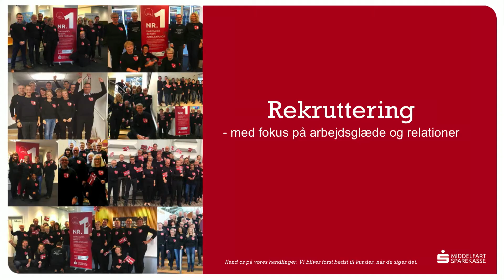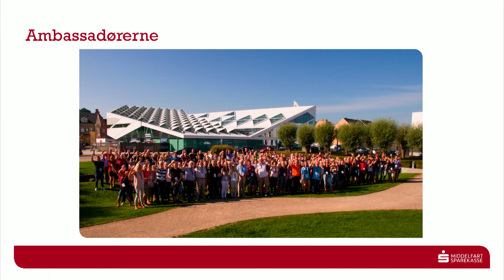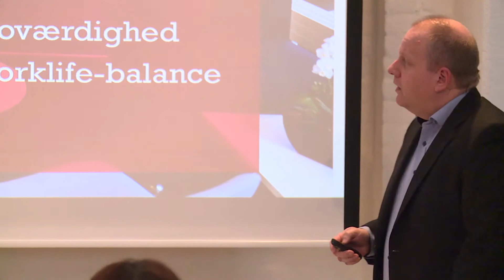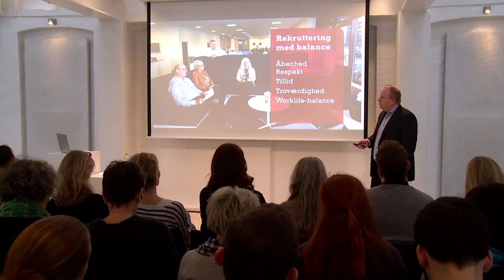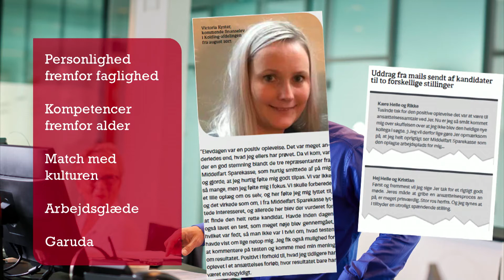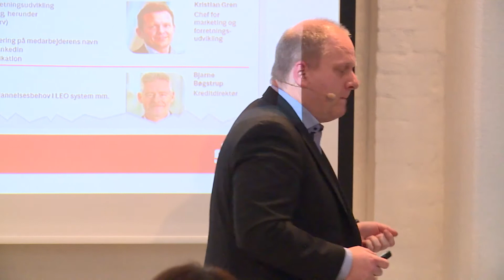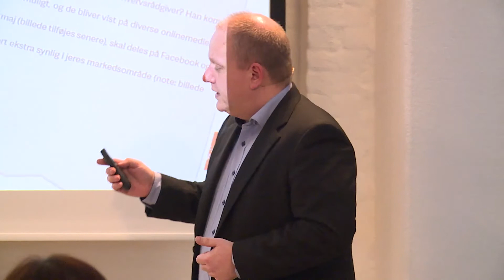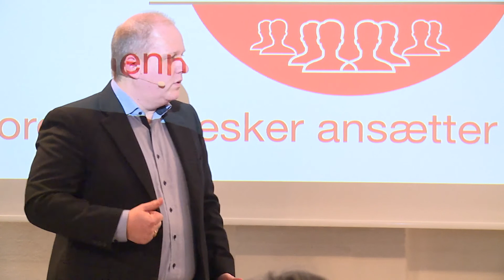Sådan rekrutterer Europas gladeste bank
Michael Lindgaard Hedemann, HR-konsulent i Middelfart Sparekasse
Middelfart Sparekasse er 5 gange blevet kåret som Danmarks gladeste arbejdsplads i Great Place to Work undersøgelsen og har seneste vundet æren som tredjebedste arbejdsplads i Europa.

De har en vanvittig inspirerende tilgang til både ansættelse og onboarding, der sætter et meget stærkt fokus på arbejdsglæde og relationer.